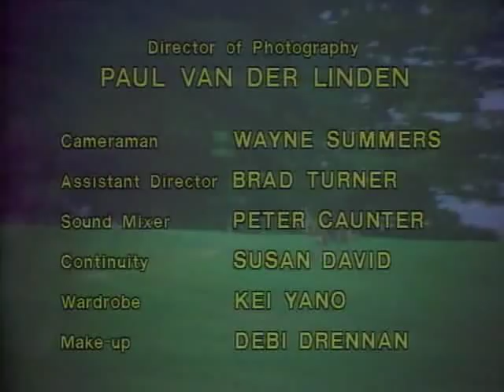The Littlest Hobo Season 1 Episode 5 Double Trouble